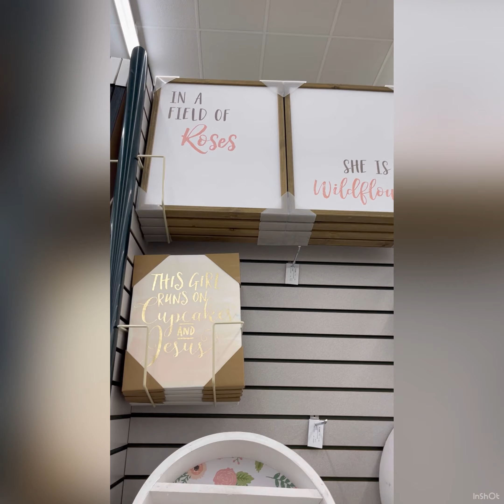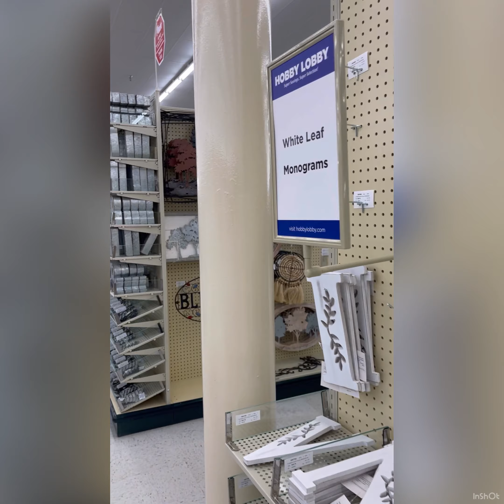Come and let’s check out the Hobby Lobby in our area!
Part 2

Intro Music
MUSICIAN: @iksonmusic

MUSICIAN: LiQWYD

MUSICIAN: LiQWYD

MUSICIAN: @iksonmusicOutro Music

MUSICIAN: @iksonmusic

Love,
Donzy